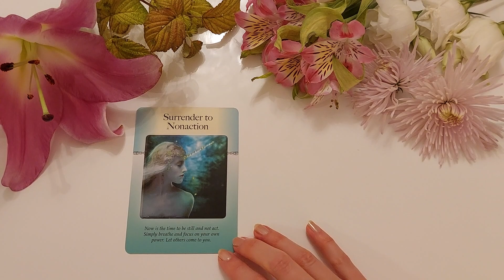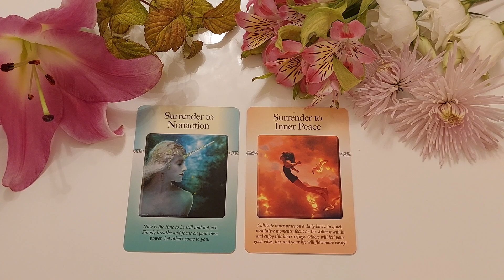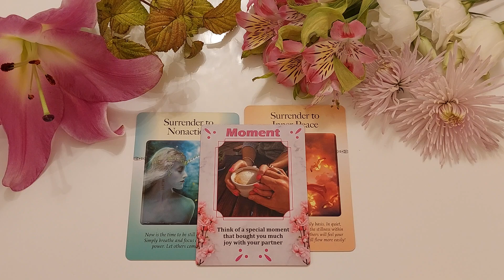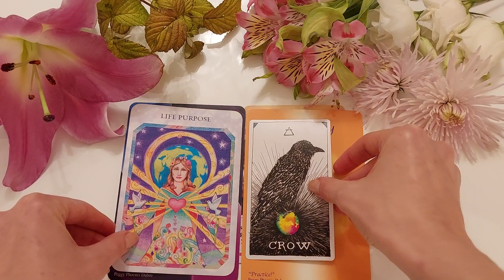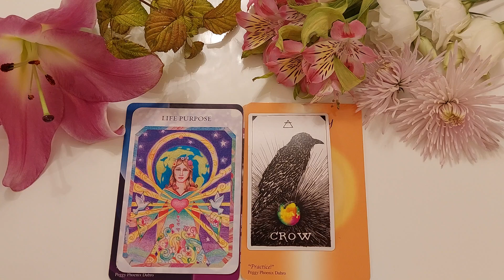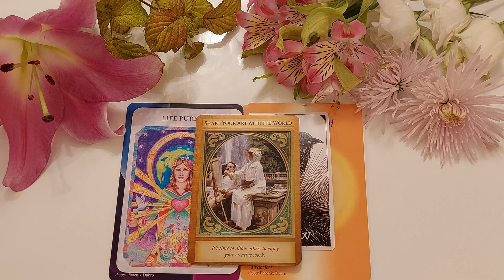9-15 oktoobri nädala ülevaade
Aitäh vaatamast! leiad meditatsioone ja elumuutvaid e-koolitusi
Õnnistusega
Stella